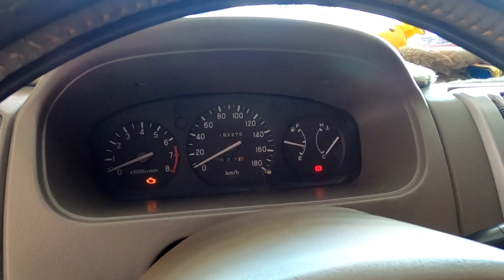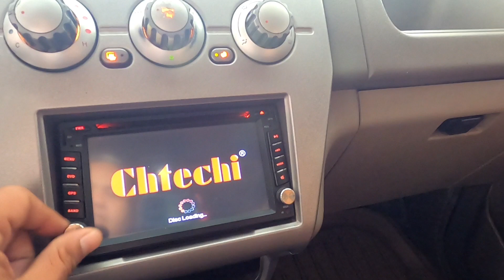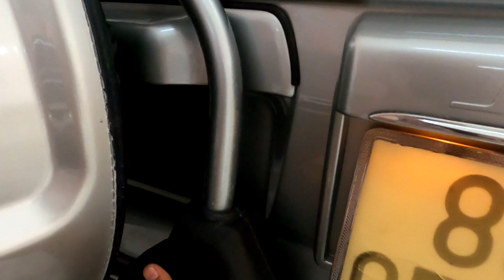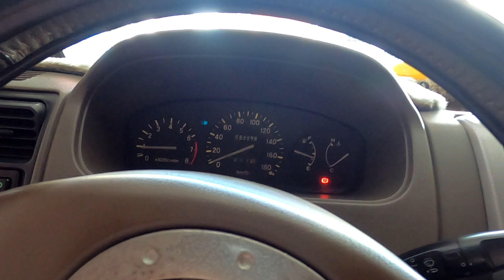(đã ban) Joly 2005 xe cực đẹp giá quá rẻ đẹp từng centimet em bán 145 tr có fix 0961408726